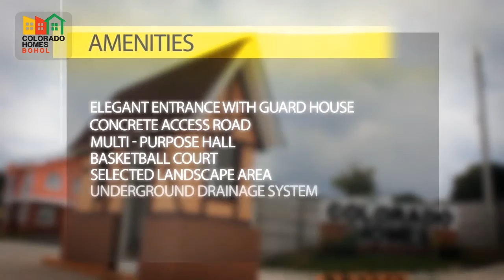Colorado Homes Bohol - Quality Homes You Can Afford!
Colorado Homes Bohol is an affordable housing development located in   Baclayon, Bohol. The houses are made of stone bricks that can provide a more comfortable temperature especially during very warm seasons.

With this development, PrimaryHomes continues to uphold its vision to provide quality homes within easy reach of every Boholano family.

LTS No. 030375